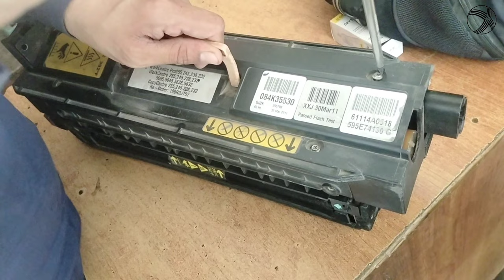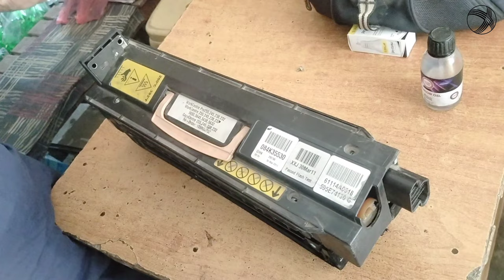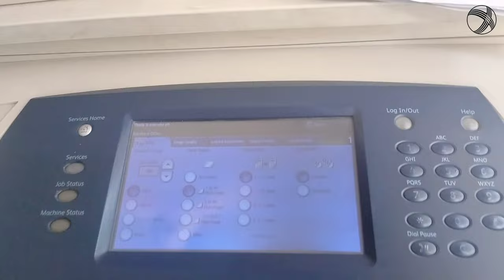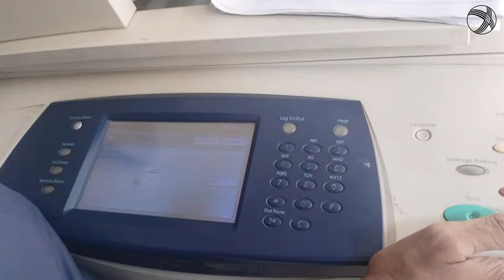How to Apply Silicone Oil to Cleaning Web Xerox Photo Copy Machine 5855/5755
➽More details videos
►How Difference Xerox Machine R3 Sensor | R3 Sensor Detail Video - Xerox R3 Sensor Rate in Pakistan